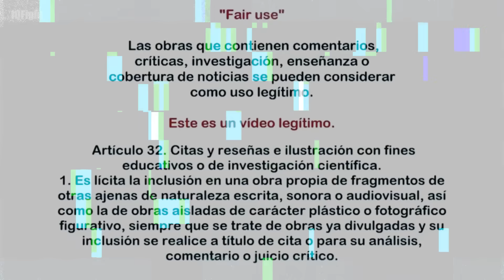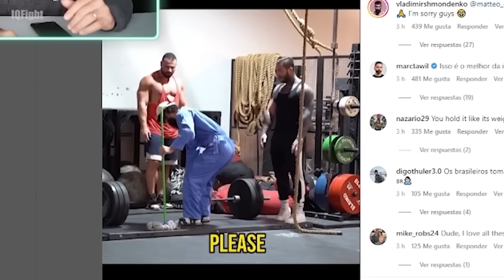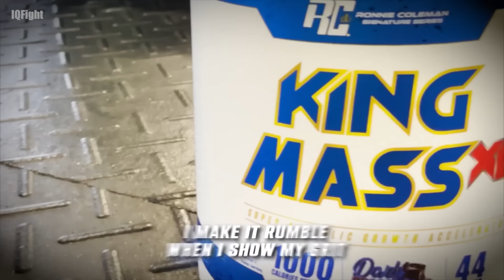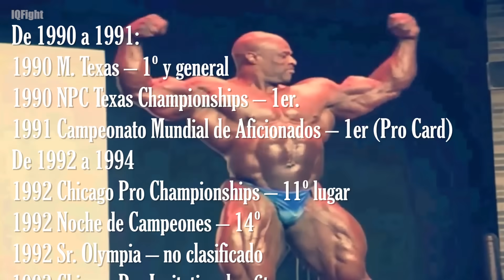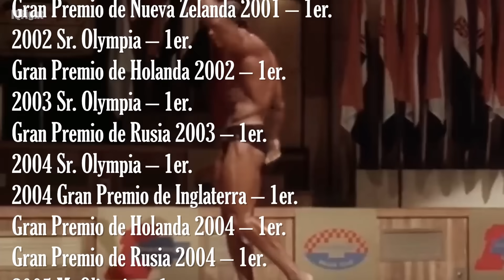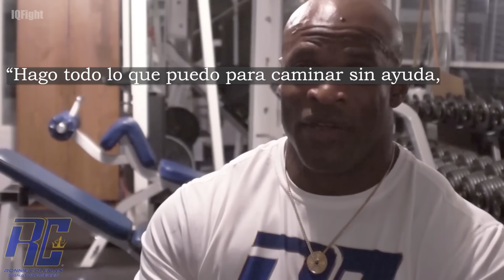El ASCENSO Y CAÍDA de Ronnie Coleman ▶ De Mister Olympia a SILLA DE RUEDAS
⤦⤦  Ábreme  ⤦ ⤦

* Fuente: MHM